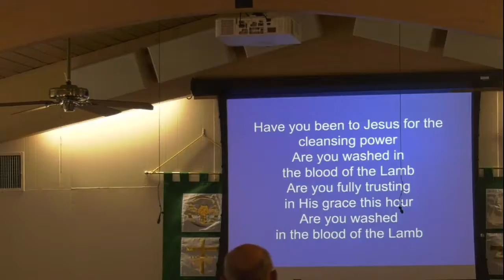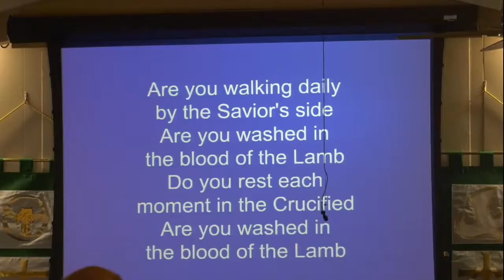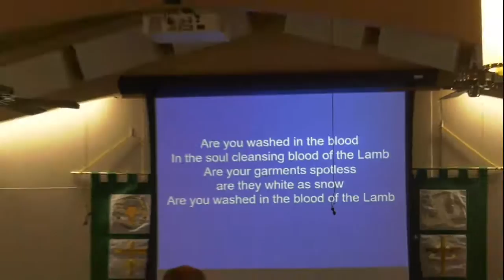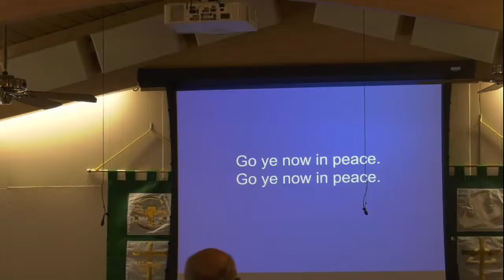Faubion Sermon "Do No Harm" 9/6/20